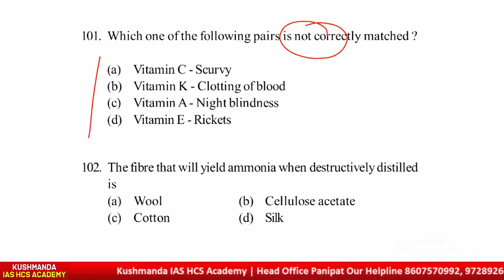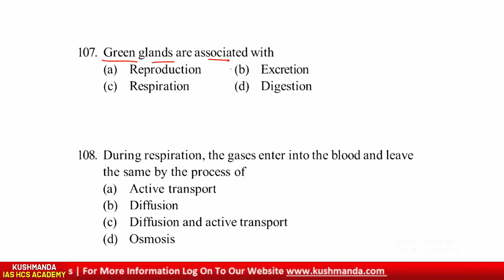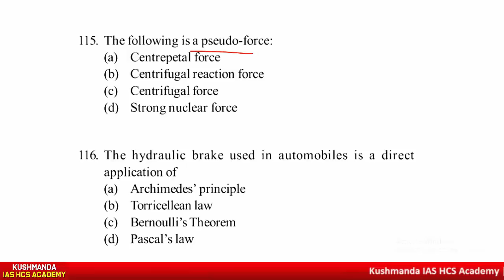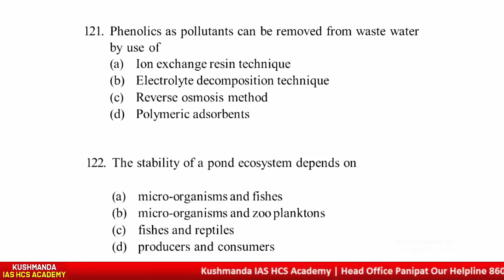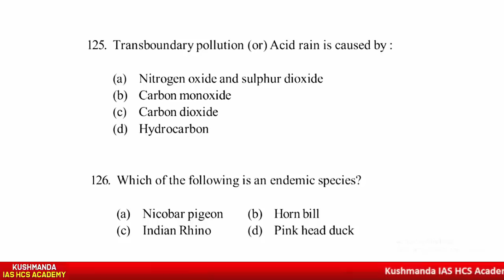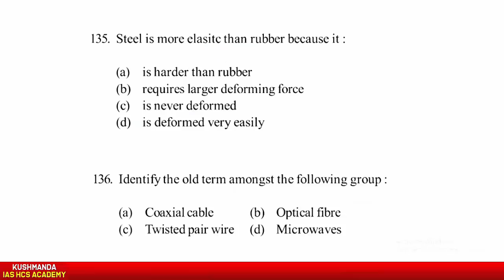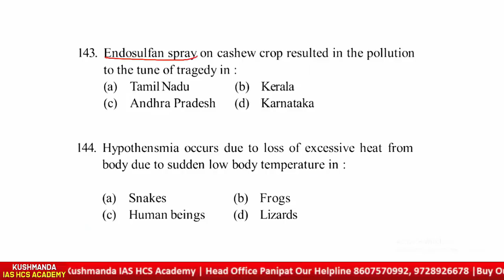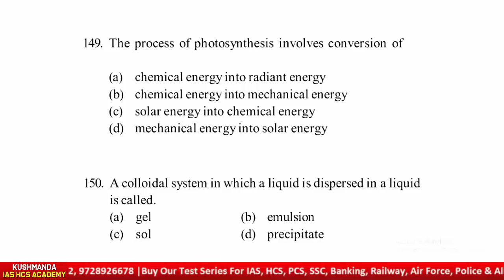# Naib Tehsildar General Science Imp Questions for Haryana Civil Service Exams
General Science Multiple Choice Questions and Answers for Railway Exams or solved MCQs with answers. These quiz objective questions are helpful for competitive exams SSC, UPSC, IAS, IPS, CDS, NDA, Railways or RRB etc
kushmanda ias hcs academy
Naib Tehildar
Haryana Civil Service
General Science
BestGeneral Science Multiple Choice Questions and Answers for Railway Exams or solved MCQs with answers. These quiz objective questions are helpful for competitive exams SSC, UPSC, IAS, IPS, CDS, NDA, Railways or RRB etc
Naib Tehildar
Haryana Civil Service
General Science